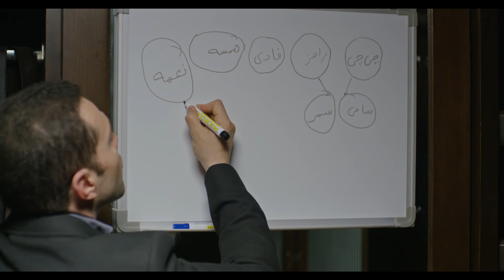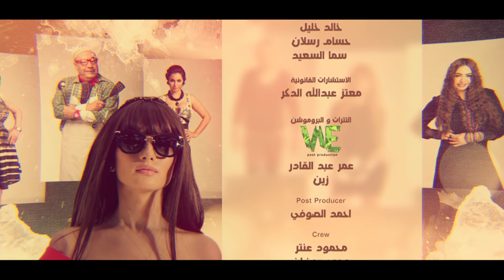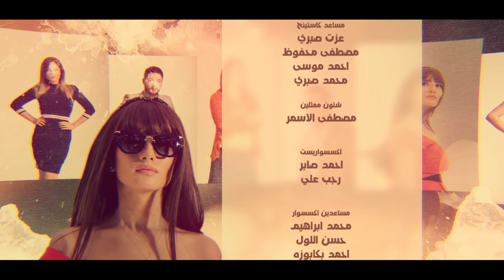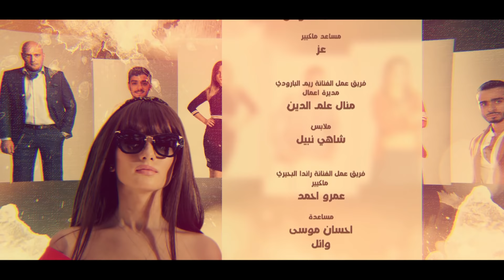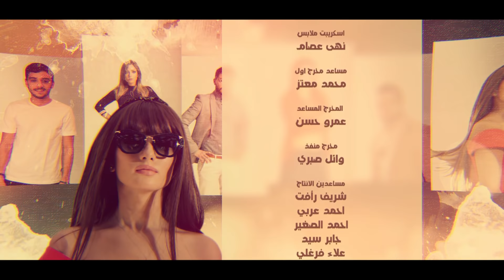مسلسل أزمة نسب - الحلقة التاسعة - بطولة زينة ومحمود عبد المغني | Azmet Nassab - Episode 09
تدور أحداث المسلسل في إطار اجتماعي كوميدي حول فتاة شعبية تٌدعى نعمة (زينة) تعيش بمنطقة شعبية، وتتزوج من شريف (ياسر فرج) ابن أحد الأثرياء أملا في الانتقال من حياة البؤس والفقر إلى حياة أخرى مرفهة، إلا أن والده يدفعه للتخلى عنها بعد حملها منه وإذا بحادث أليم يقع لزوجها ويتوفى وتبدأ في محاولة إثبات حقها في الميراث وخاصة بعد حملها
بطولة : زينة - محمود عبد المغني - سامح الصريطي - ياسر فرج - رامي وحيد - محمد أنور - ريم البارودي - دينا - بوسي - حجاج عبد العظيم - وائل عبد العزيز - محمد علي - سلوى خطاب - راندا البحيري - وليد فواز - كلوديا حنا - أحمد صيام - رنا سماحة - نسرين أمين
تأليف : محمد صلاح العزب
إنتاج : سينرجي  - محمود  شميس - إم بي أيه للإنتاج
إخراج : سعيد حامد